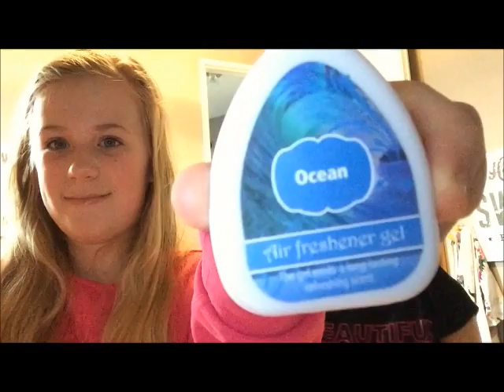BLIND SAMEN MET MARINA KOVAC ZOU IK NET ZO VEEL HERKENNEN DINJAvNES CHALLENGE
vandaag weer een video met marina
marina is mijn vriendin en marina is blind ik ben super trots op haar want het is voor haar totaal geen belemmering